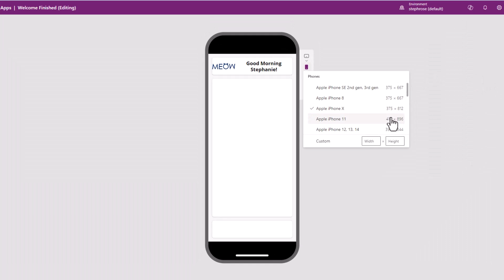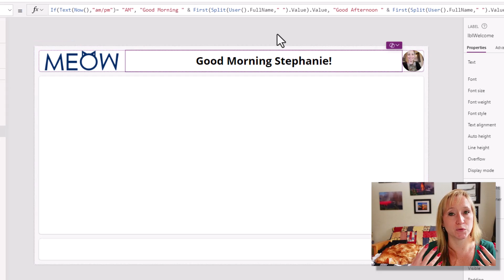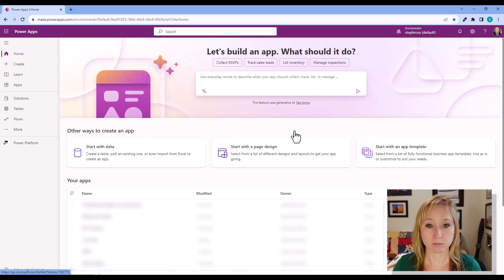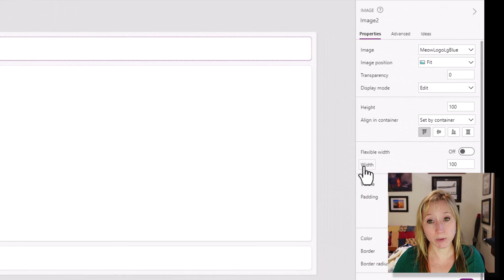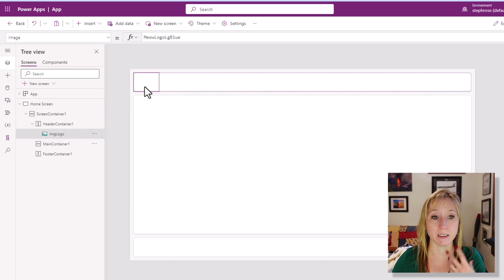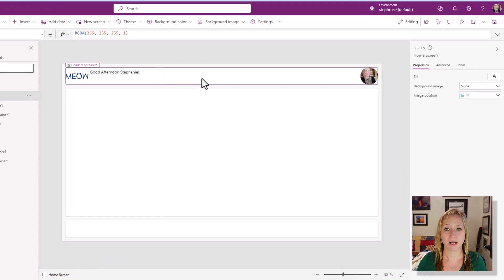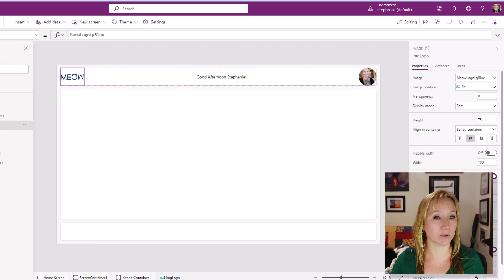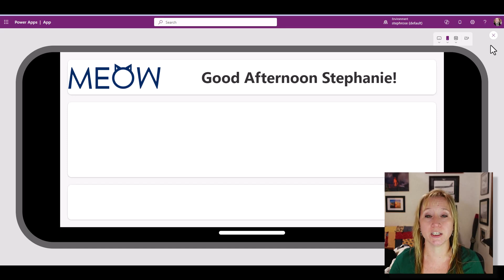MASTERING PowerApps: Responsive Headers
🚀 Welcome to PowerApps 101 - Episode 1: Mastering PowerApps: Responsive Headers! 🌟

Dive headfirst into the exciting universe of PowerApps with our PowerApps 101 series! 🎓 Episode 1 is your passport to mastering the fundamentals, and we're kicking things off with a deep dive into the dynamic world of headers.

😻 Why Dynamic Headers Matter? 😻

Headers are the first impression of your app, and in Episode 1, we're all about making it count! Discover the art of crafting headers that not only look stunning but adapt seamlessly to different screen sizes, ensuring your users have an impeccable experience every time.

In this tutorial, we're unraveling the essentials of PowerApps, demystifying the magic of responsive design, and shining a spotlight on the incredible versatility that PowerApps brings to app development. Get ready for a hands-on experience that will transform the way you approach creating headers in your apps.

⭐ Creating dynamic headers from scratch
⭐Incorporating responsive design principles
⭐Showcasing the flexibility of PowerApps in app development

00:00 Introduction
01:03 App Demo
01:39 PowerApp Settings and Best Practices
04:54 Adding Dynamic Header Elements
09:21 Overview of Finished App
09:46 Responsive Layout Settings

👩‍💻 Code Snippets - In Comments